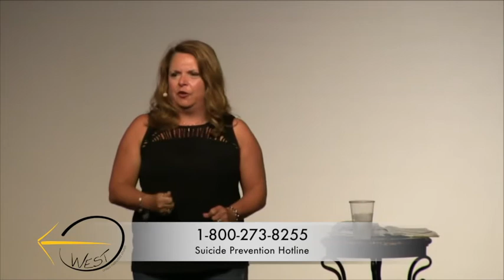Thirteen Reasons Why - Suicide and Reaching Out For Help - West Church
- Rev. Dr. Andrea Smith of West UMC talks about the Netflix Show "Thirteen Reasons Why" and Suicide and why reaching out for help is important.